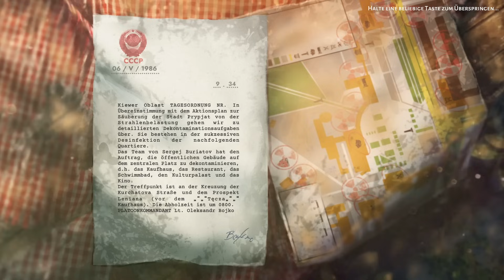Kapitel 1: Ich KÄMPFE mich durch HITZE, FLAMMEN & ZERSTÖRUNG aufs DACH 🫡 || Chornobyl Liquidators ⚛️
Chornobyl Liquidators ist nicht nur eine Erkundung der Zone, sondern die Geschichte echter Menschen, die das CNPP-Unglück erleben. Unsichtbare Strahlung, KGB, und schwierige Entscheidungen... Bist du bereit für diese Herausforderung?
Meine Social Media Kanäle:
Mein Gaming Setup:
➡️ Logitech Shifter
Mein PC Setup:
➡️ Mainboard: ASUS ROG STRIX Z690-F GAMING WIFI
➡️ Prozessor: Intel Core i7-12700K
➡️ Arbeitsspeicher: Vengeance RGB DDR5-6000MHz 32 GB RAM
➡️ Grafikkarte: Nvidia GeForce RTX 4070 SUPER
➡️ Festplatte: 1TB SSD intern + 1TB SSD extern
➡️ Betriebssystem: Windows 11 Pro Version 22H2
➡️ Monitor 1: Nilox 32 Zoll Curved
➡️ Monitor 2: Dell 24 Zoll
➡️ Maus und Tastatur: Steelseries Aerox 5 Maus und Rii Gaming Tastatur
Mein Streaming Setup:
➡️ Kamera: Generic Full HD 2k Cam
➡️ Mikrofon: Panamalar 192 kHZ/24 bit
➡️ Beleuchtung: Obeamiu 70LED Videoleuchte 5600k